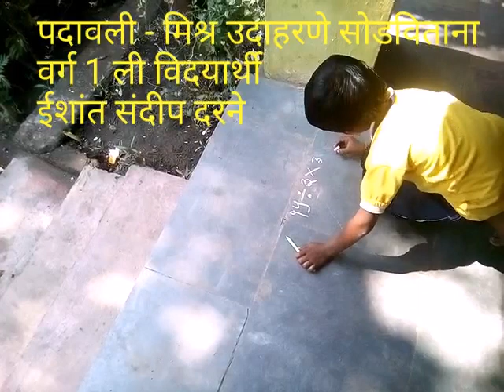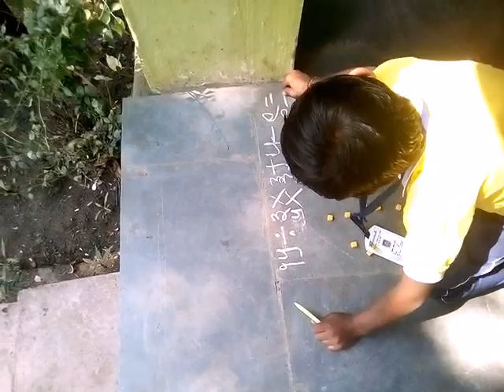वर्ग 1 लीत पदावली - मिश्र उदाहरणे सोडवितांना ईशांत संदिप दरने जि प शाळा सुकळी कळंब